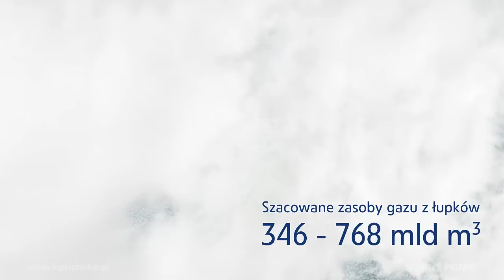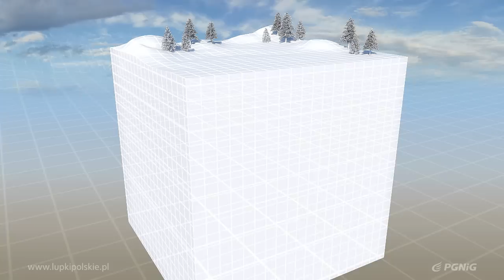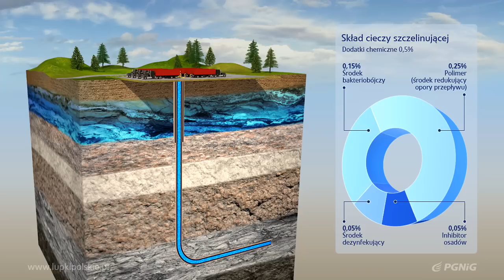Poszukiwanie i wydobycie gazu z łupków w Polsce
Film przedstawia prawdziwy obraz przebiegu procesu poszukiwania i wydobycia gazu z łupków z uwzględnieniem polskiej specyfiki geologicznej i zastosowanej technologii.